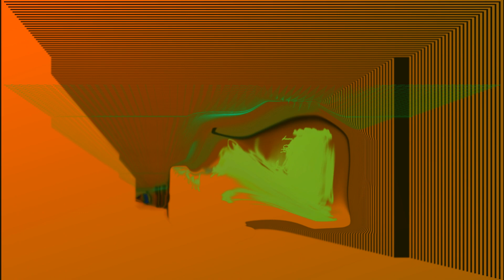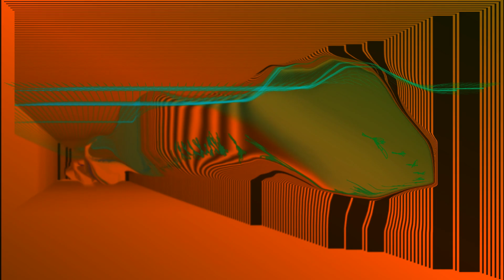Alice In Chains - Down In A Hole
"Down in a Hole"
is a power ballad by Alice in Chains,
and the fifth & last single from their album Dirt (1992).